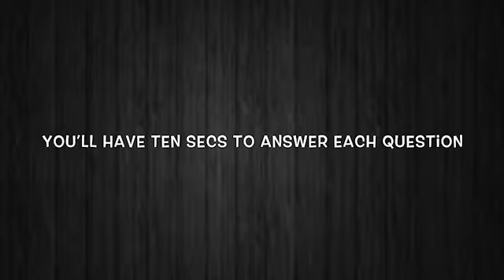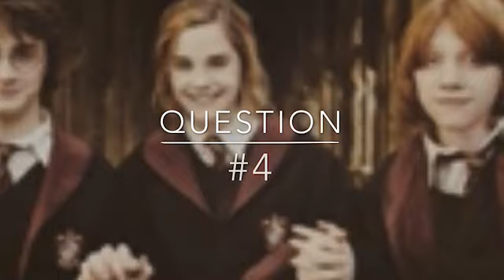Harry Potter Quiz (Hardest )